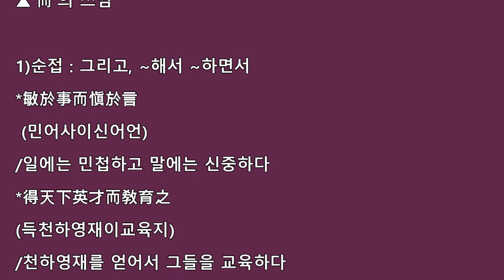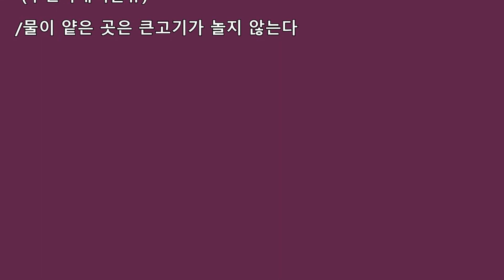한문문법-한자허자4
而, 者의 용법